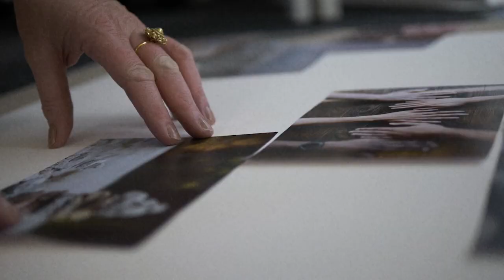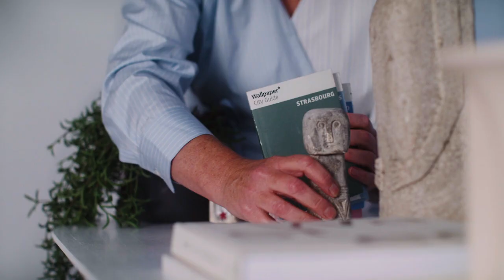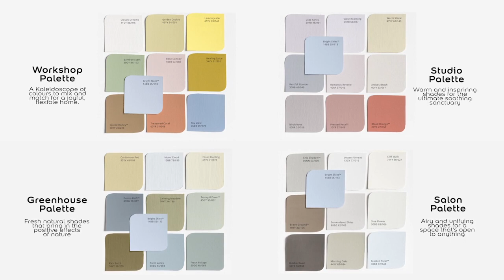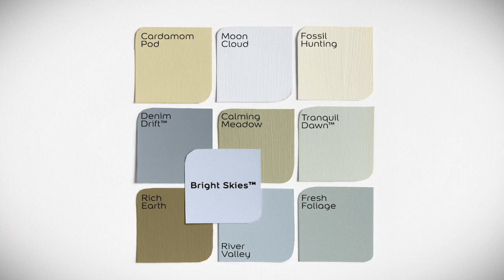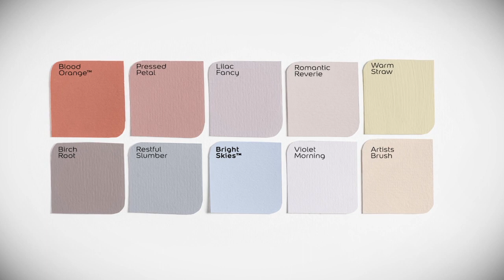FIRST LOOK: How Dulux chose Colour of the Year 2022 Bright Skies™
Here's your behind the scenes look at how Dulux choose their Colour of the Year along with the four supporting palettes.